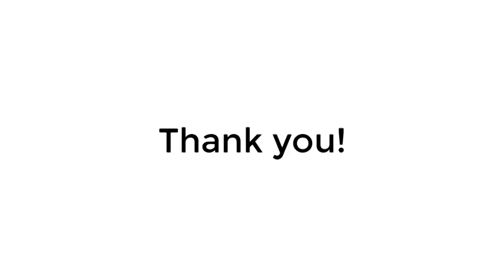PoseTween: Pose-driven Tween Animation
Jingyuan Liu, Hongbo Fu, Chiew-Lan Tai

Session: 11A: Authoring Animation

Abstract
Augmenting human action videos with visual effects often requires professional tools and skills. To make this more accessible by novice users, existing attempts have focused on automatically adding visual effects to faces and hands, or let virtual objects strictly track certain body parts, resulting in rigid-looking effects. We present PoseTween, an interactive system that allows novice users to easily add vivid virtual objects with their movement interacting with a moving subject in an input video. Our key idea is to leverage the motion of the subject to create pose-driven tween animations of virtual objects. With our tool, a user only needs to edit the properties of a virtual object with respect to the subject�s movement at keyframes, and the object is associated with certain body parts automatically. The properties of the object at intermediate frames are then determined by both the body movement and the interpolated object keyframe properties, producing natural object movements and interactions with the subject. We design a user interface to facilitate editing of keyframes and previewing animation results. Our user study shows that PoseTween significantly requires less editing time and fewer keyframes than using the traditional tween animation in making pose-driven tween animations for novice users.

Video preview for the UIST 2020 Technical Papers Program